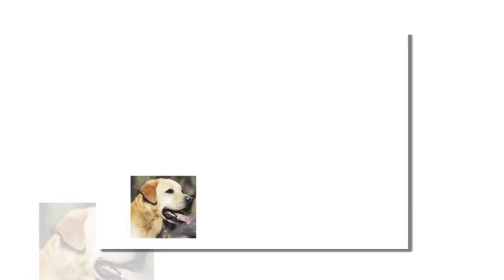Golden Retriever Download from icangetitonline.com